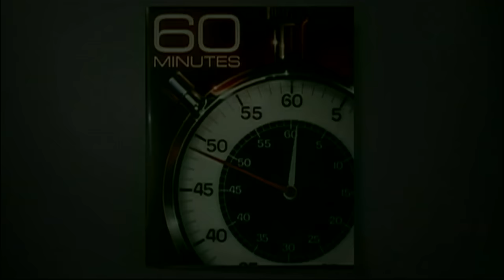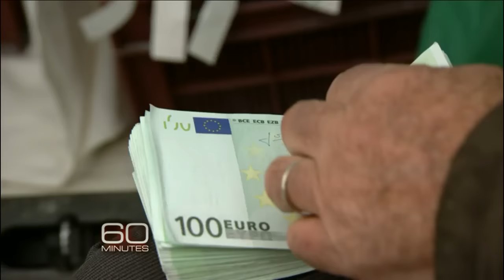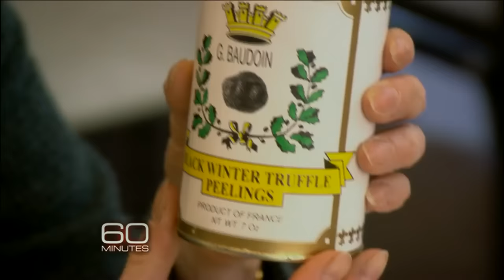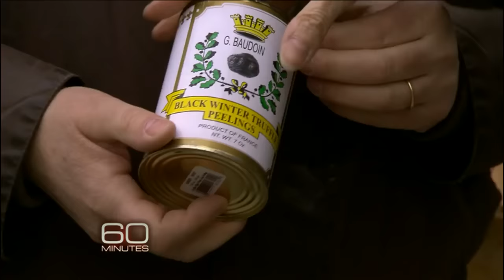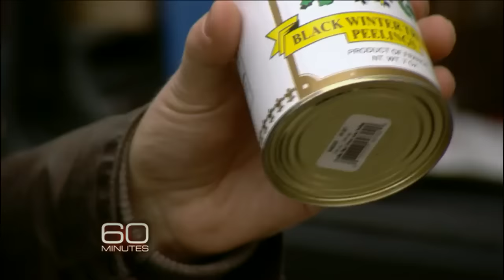Truffles: The Most Expensive Food in the World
European white truffles sell for as much as $3,600 a pound, but harvests are down and a black market has emerged -- none of which has dampened the appetite for this prized fungi. Lesley Stahl reports.